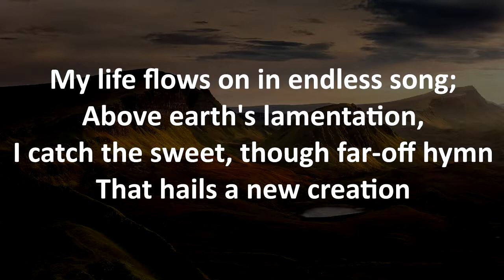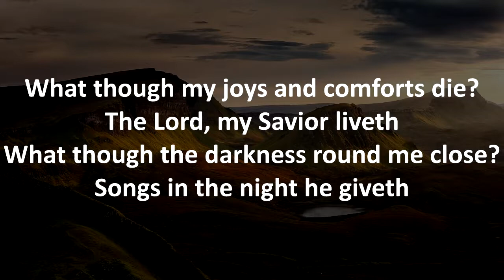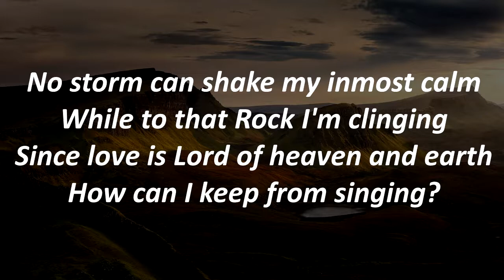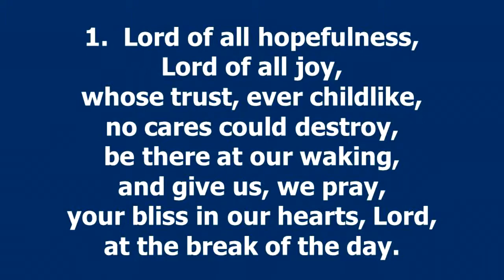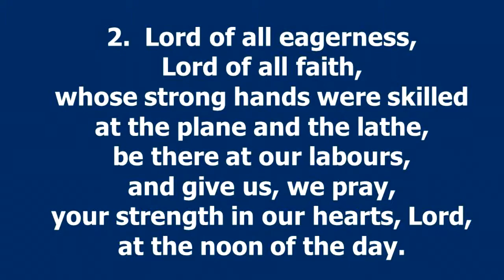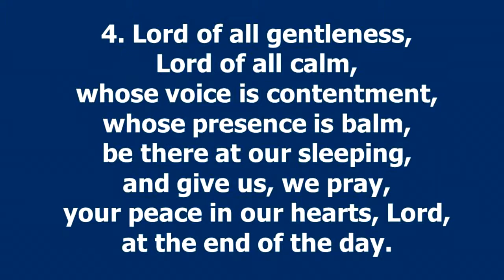Belhelvie Church - Sunday 16/08/2020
Thank you for joining us for our Sunday service